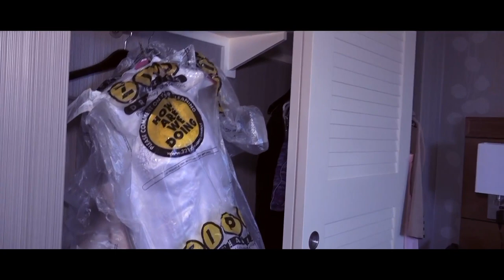Naomie Reality Show - Studio Teddy Wilson/wedding of year